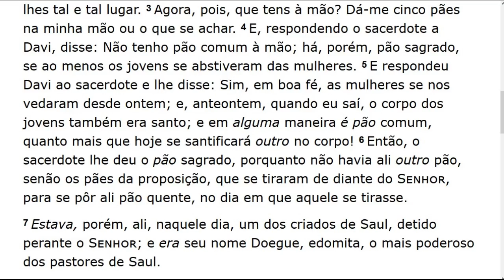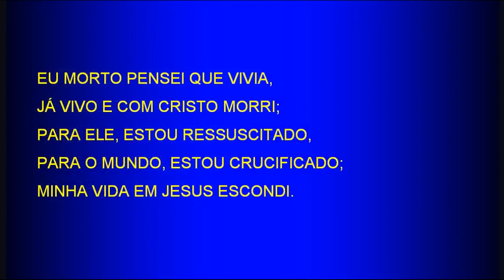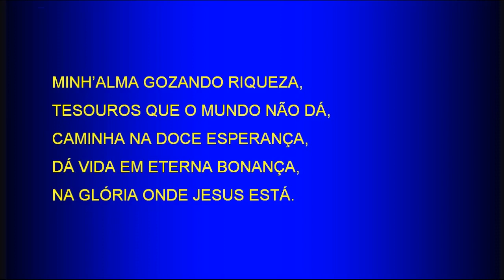Saturday Service (2018-03-03) Maranatha (Pompano Beach, Florida)